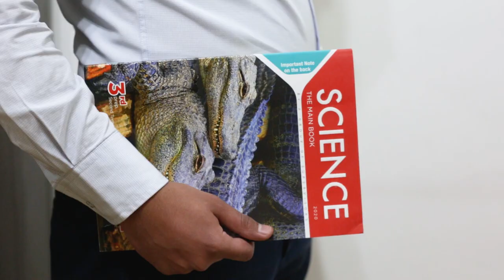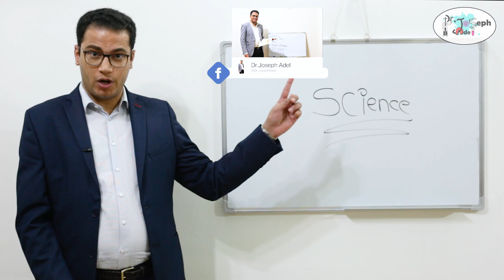دكتور جوزيف عادل | مدرس Science & Chemistry للمراحل الثانوية و الاعدادية | من هو دكتور جوزيف عادل؟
دكتور جوزيف عادل هو دكتور صيدلي في الأساس

بدأ مجال التدريس منذ خمس سنوات

احترف فيه و وصل بأبناء من أكثر من جيل الى بر الأمان في فهم الـ
chemistry
biology
science

و لجأت له بعض الأهالي في تقويم و ارشاد سلوك بعض من الأبناء الذين عانوا من صعوبة المواد .. فكان ترس حصين لهم و لذويهم
فإعتمد عليه الأهالي في توصيل المعلومات بسلاسة و يسر دون الحاجة الى الحفظ بلا فهم

تسعدنا دائما مشاركتكم هنا معنا على الصفحة ، فبرغم ان هناك فريق تسويق متخصص يدير أعمال دكتور جوزيف عادل الا أنه يتابع كل الآراء هنا باهتمام و بحرص
و يسعدنا تلقي اتصالاتكم على 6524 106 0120